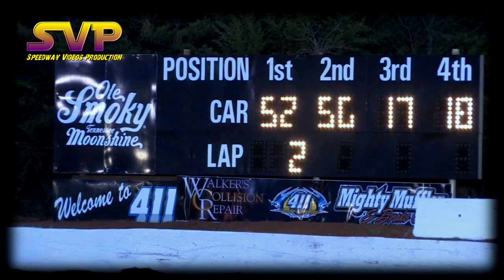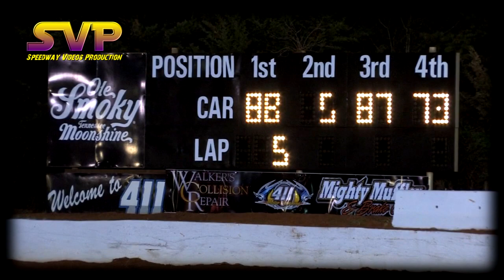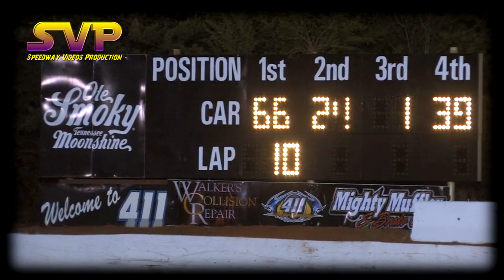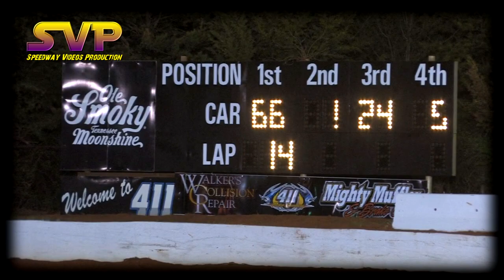Crate Late Model 4-5-14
Full Race Night of Crate Late Models Heats and Feature 4-4-14